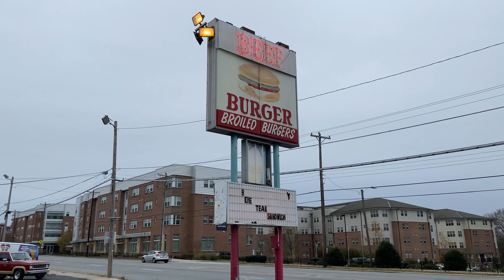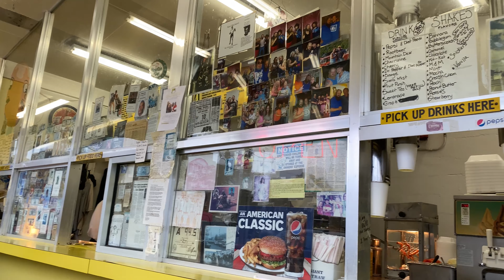Vlogmas 2020 Day 7